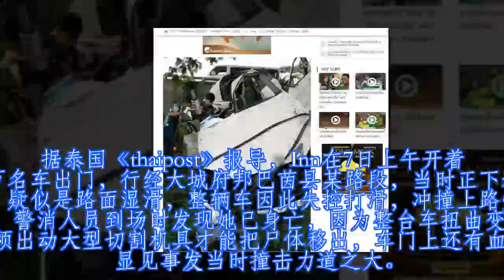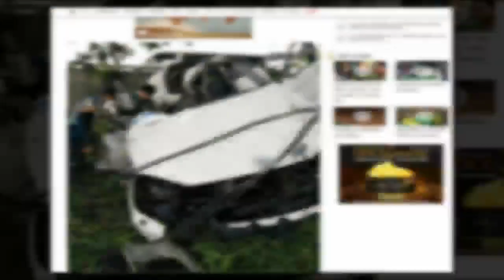20岁泰国知名女童星出车祸身亡 车体完全变形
20岁泰国知名女童星出车祸身亡 车体完全变形
网易娱乐4月8日报道 据台湾媒体报道，泰国20岁知名女星Inn（Natnicha Cherdchubupakari）是童星出身，曾和Chompoo Araya等大牌明星合作过，惊传车祸身亡！她7日上午驾车出门，却因为下雨路滑失控撞树，整辆车严重变形，她当场死亡，尸体被卡在车内动弹不得。